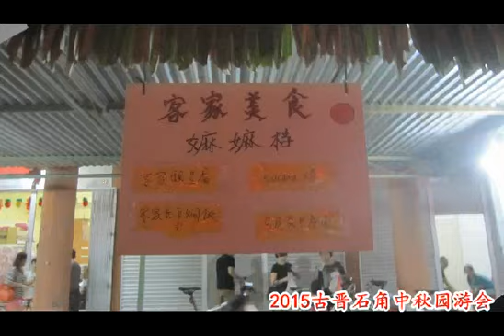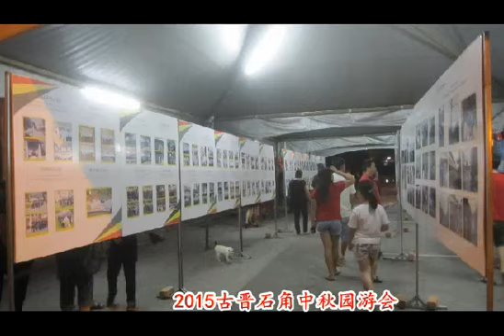古晋石角2015中秋园游会/catcity kuching(FB）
（古晋17日讯）由联民党石角支部为配合中秋节的到来，而主办的一连8晚石角老街中秋园游会将于18日晚引爆。本州第二财长兼地方政府与社区发展部高级部长拿督斯里黄顺舸将是会上的主宾，其他受邀贵宾包括英吉利里州议员佐尼可拉永、天猛公刘金荣、本曼查刘天亮及石角社区领袖本固鲁田胜芳、本固鲁西都、甲必丹、各区伊班族长、各石角马来甘榜村长等均受邀主持亮灯仪式。
这项庆祝会是石角开坡以来别开生面的，并具有中华文化色彩及充满老街风味的中秋园游会。
据该筹委会主席黄林发透露，所有的摊位已被认订，共74个摊位，包括三川楼美食、士林台湾小吃、炒冰淇淋、wakakaka西餐、台湾小吃、手工香肠、烤鱼、自制月饼、Dayak Panso竹筒鸡、客家雷茶、台湾水饺、BBQ、粽子、诏安大虾炼钢粉、甜点及各籍贯传统美食、糕饼及佳肴等。
在商业展览方面共有30档参与，如石角老街顺兴168、维修各种世界古钟表、古晋著名发展商房屋展、保险业、电话产品、美甲、艺术品展览、学生美术展、衣服销售等。州选举委员会及福利部官员也设有柜台提供服务。
他也表示，由于此活动获得各界相当的支持与热烈的反应。经过大家的协商之后决定在六时前关闭整个石角老街街道，另设一条通道于店后面路作为来往通道（从傍晚6时至11时），并将进入石角巴刹的道路也改成单程道，到时希望公众能遵守与合作。当局并备有交通警察及自卫团协助指挥工作使交通顺畅。同时在石角桥头38商业中心停车场，义文宫停车场及交通岛旁停车场作为泊车之用。每晚主办当局备有免费巴士川行38商业中心绕过中秋园游会地点及通过民中路，直达100%商业中心(新闻报道转帖于互联网)